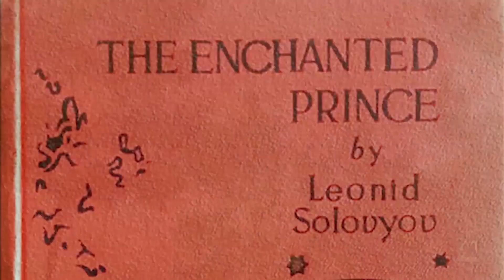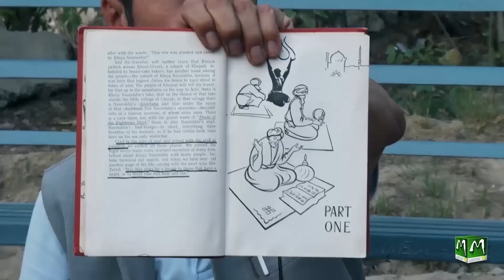ADVENTURE OF KHOJA NASREDDIN | INTRODUCTION | CHAPTER 1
THE ENCHANTED PRINCE (by Leonid Solovyou)
(Book Two of the Adventures of Khoja Nasreddin)
INTRODUCTION & CHAPTER ONE (1)

Story Teller: Hassan Akhlaqi
THE HAZARA PIONEERS LIVRARY

UMuji Creative Team

Venue: Daaman e Koh Garden Quetta, Pakistan

Cameramen & Editor: Muhammad Hussain Chagar, Ibrar & Irfan Ali